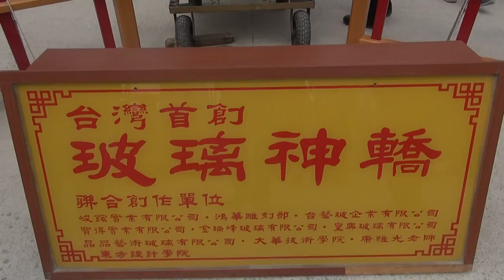2015台灣首創玻璃神轎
台灣首創玻璃神轎